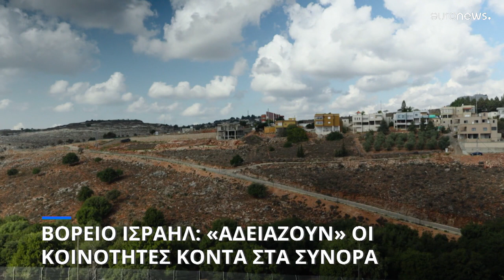Βόρειο Ισραήλ: Αδειάζουν οι κοινότητες - Φόβοι για εξάπλωση του πολέμου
Μαζική παρουσία του ισραηλινού στρατού